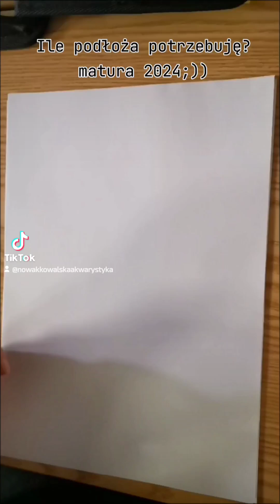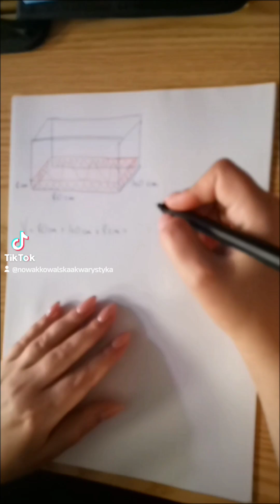Podłoże do akwarium. Ile ja tego potrzebuję?! Edit. Oczywiście obliczamy V prostopadłościanu:)